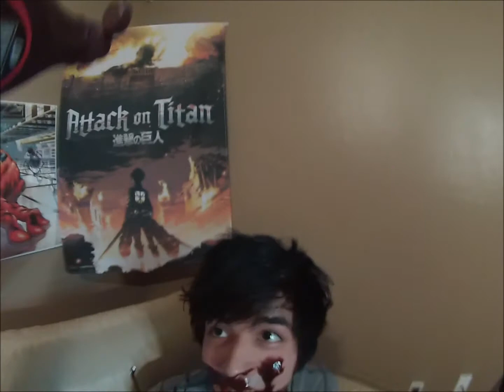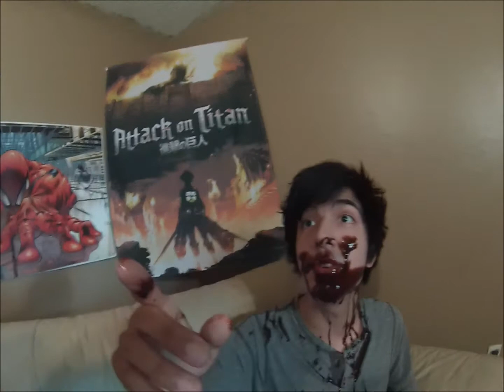Drinking chocolate syrup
2Guys 1 Plate try out some chocolate syrup!!!
Like it Cuz we like it when you like it
And comment what you want to see us do next!!
Song:Barbie girl
Artist:Aqua